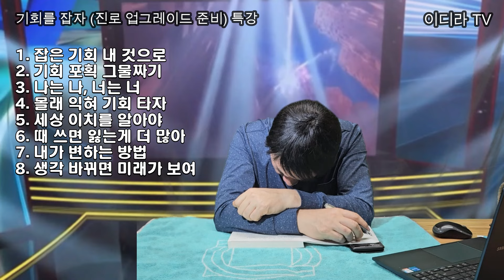위기는 기회다. 어떡해 하지 ?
여러분은 위기를 어떻게 활용 하십니까?